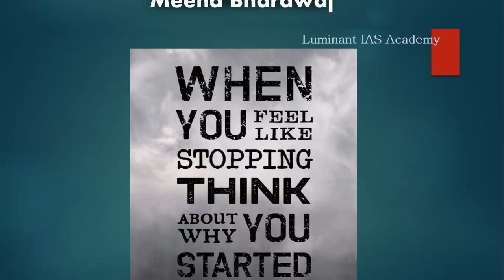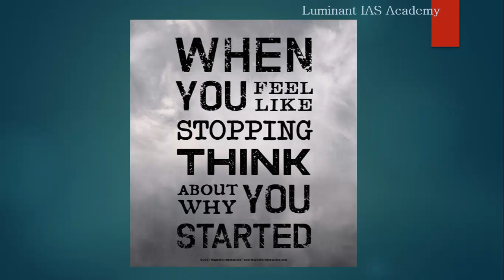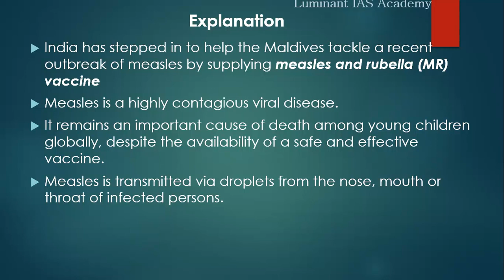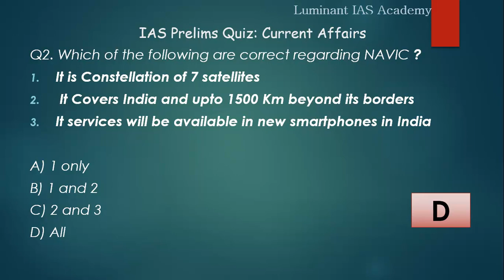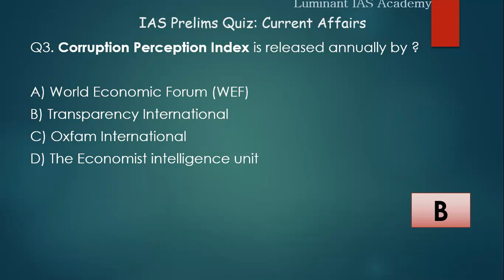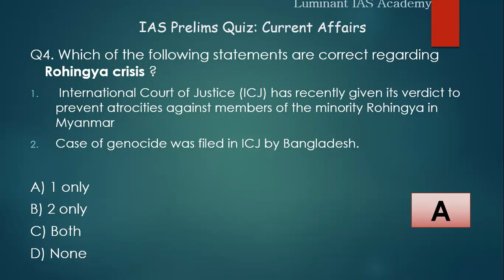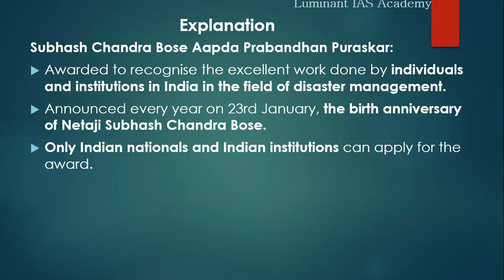UPSC IAS Daily current affairs quiz 25 Jan 2020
This is a video lecture series of UPSC IAS daily current affairs quiz. These are created by our experienced team. These are based on important topics for upsc ias and other exams like ssc, state pcs. Upsc ias daily current affairs quiz are based on newspapers like the Hindu, Indian express, pib, prs and EPW.

At luminant IAS academy we advise you to solve UPSC IAS daily current affairs quiz daily to brush up your current affairs knowledge.

Kindly comment regarding our videos for more explanation and more videos on certain subjects. And give feedback regarding difficulty level of questions and detailed explanation on any topic. we would continuously  improve our  UPSC IAS daily current affairs quiz with your feedback.

Please watch Latest Lec 15 on Mughals